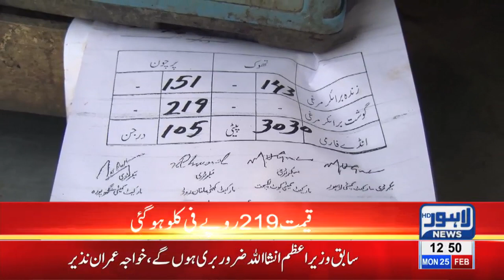Poultry prices witness sharp ascend | Lahore News HD